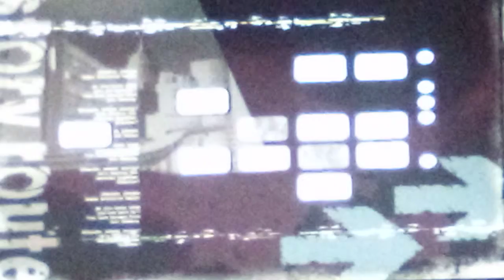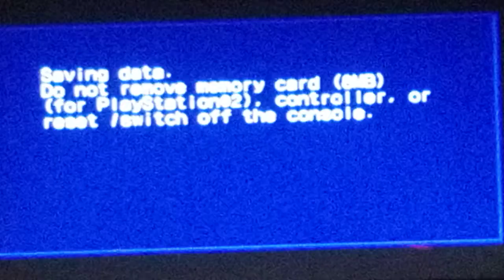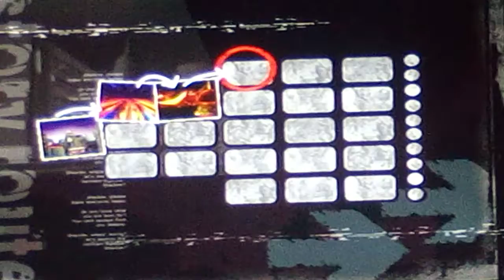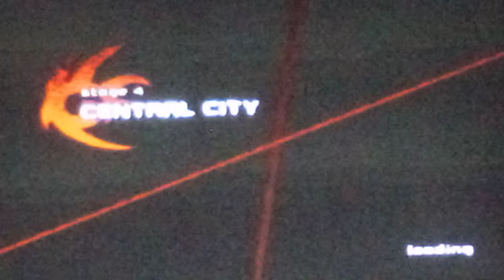Shadow the Hedgehog Only Dark Missions (No Warps) Speedrun - 38:15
Everything looks fine except for Cryptic Castle... I swear that pit of enemies killed the run, I even tried to get some of it back. (At least Digital Circuit was 1st Try on CCG)